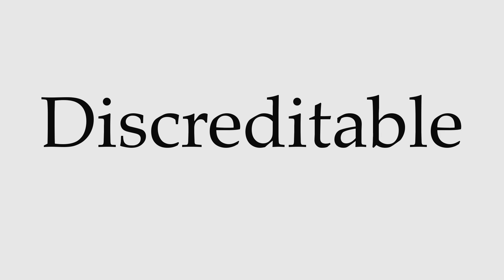How to Pronounce Discreditable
This video shows you how to pronounce Discreditable